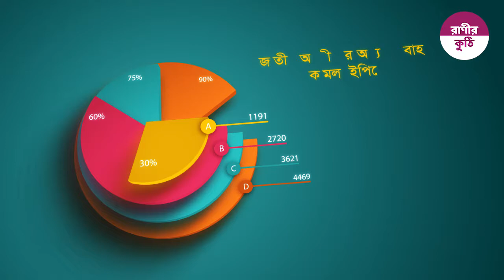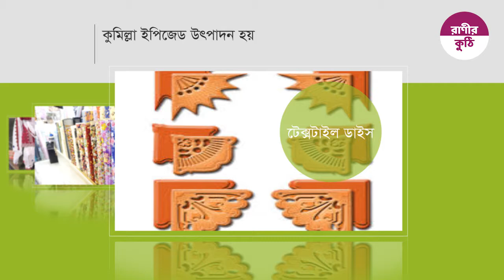Comilla epz জাতীয় অর্থনীতির অন্যতম বাহক কুমিল্লা ইপিজেড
ইতিহাস ঐতিহ্যে দেশের খ্যাতনামা অঞ্চল কুমিল্লা। দ্রুত শিল্পায়ন ও স্থানীয় জনশক্তির কর্মসংস্থান নিশ্চিতের লক্ষ্যে ২০০০ সালের ১৫ জুলাই ২৬৭.৪৬ একর এলাকার ওপর প্রতিষ্ঠিত কুমিল্লা ইপিজেড। যা এখনও দেশের ৪র্থ বৃহত্তম রপ্তানি প্রক্রিয়াকরণ এলাকা।
কুমিল্লা ইপিজেডে মোট ২৩৯টি শিল্প প্লট রয়েছে। যার মধ্যে ৪৬টি তে নিয়মিত উৎপাদন চলে।এর মধ্যে ১৯টি বিদেশি, ৮টি যৌথ এবং ১০টি দেশীয় মালিকানাধীন প্রতিষ্ঠান। পাশাপাশি এখানে একটি কেন্দ্রীয় বর্জ্য পরিশোধনাগার রয়েছে। এতে রাসায়নিক এবং জৈবিক প্রক্রিয়ায় প্রতিদিন ১৫,০০০ ঘনমিটার বর্জ্য পরিশোধন করা যায়।
প্রতিষ্ঠার পর থেকে এ পর্যন্ত ২৩ হাজার কোটি টাকা সমমূল্যের পণ্য রপ্তানি করা হয়েছে কুমিল্লা ইপিজেড থেকে।
প্রধানত তৈরি পোশাক, ফেব্রিক্স, টেক্সটাইল ডাইজ ও গার্মেন্টস এক্সেসরিজ ছাড়াও এখানে আরো উৎপাদন হয় জুতা, ইলেকট্রনিক্স সামগ্রী ও ক্যারি ব্যাগ, প্লাস্টিক পণ্য, মেডিসিন বক্স প্রভৃতি।
কুমিল্লা ইপিজেড শুধুমাত্র কুমিল্লার নয়, পুরো বাংলাদেশের অর্থনৈতিক সাফল্যের অন্যতম একটি স্তম্ভ।